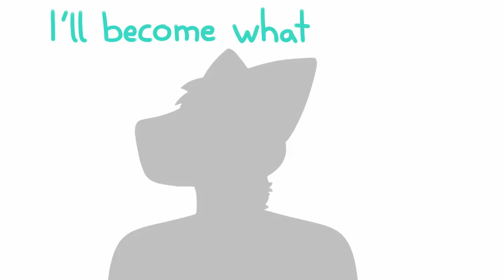Copycat [Meme]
I had to do it! qvq
I changed mine a lil bit because I don't want that it is 1/1 uwu